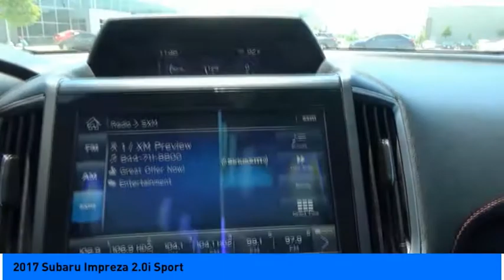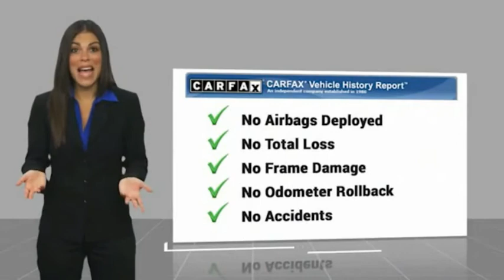2017 Subaru Impreza Jersey Village TX P1933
2017 Subaru Impreza 2.0i Sport

NOW OPEN! TO KEEP YOU SAFE, DELIVERY AVAILABLE!  BUY ONLINE-TEXT-EMAIL-CHAT-PHONE AND WE CAN DELIVER YOUR NEXT VEHICLE TO YOUR DOOR!  FROM OUR SALES FLOOR TO YOUR DOOR!  ITS THAT EASY!  Fully Detailed. Recent Arrival! Clean CARFAX. 27/36 City/Highway MPG   Awards:   * ALG Residual Value Awards, Residual Value Awards   * 2017 KBB.com 10 Most Awarded Cars   * 2017 KBB.com Best Resale Value Awards   * 2017 KBB.com 10 Coolest New Cars Under $18,000   * 2017 KBB.com 10 Best All-Wheel-Drive Vehicles Under $25,000   * 2017 KBB.com 10 Best Sedans Under $25,000   * 2017 KBB.com Brand Image Awards   * 2017 KBB.com 5-Year Cost to Own Awards   * 2017 KBB.com 10 Most Awarded Brands  Please dont hesitate to call and ask for our Professional Sales Department about any of our New and Used vehicles!!! Welcome to the Family!!!  Reviews:   * Standard all-wheel drive provides secure handling and better traction in tough weather conditions; lots of available safety features for the class; enhanced passenger and cargo space this year. Source: Edmunds